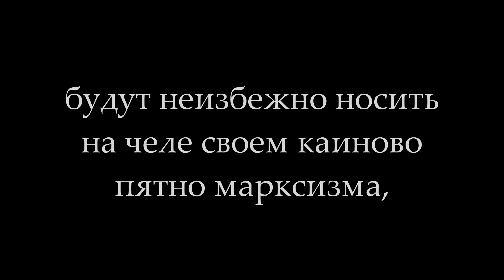Иван Солоневич. Цитата